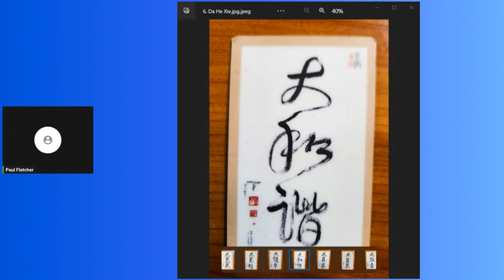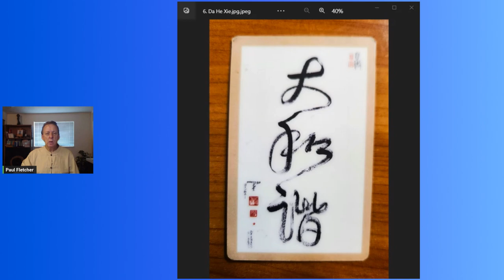Da He Xie The Greatest Harmony 6th in the 10 Da Series